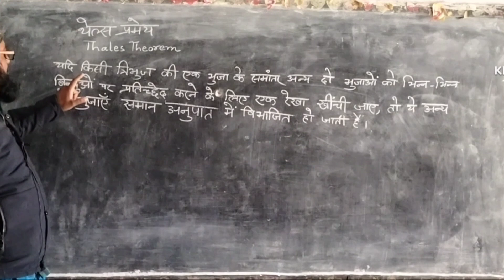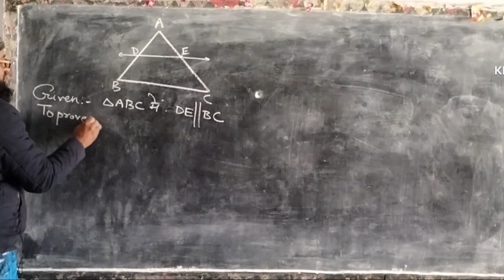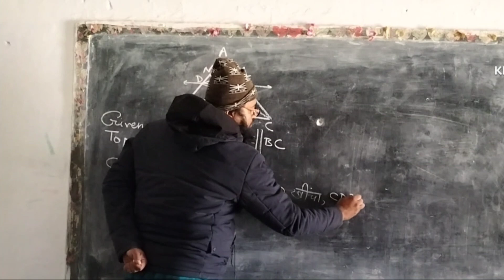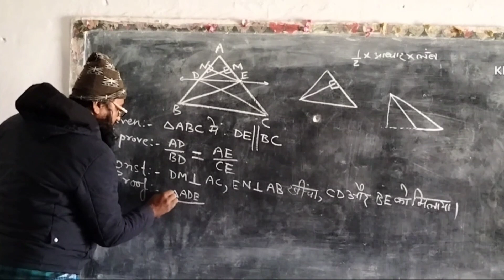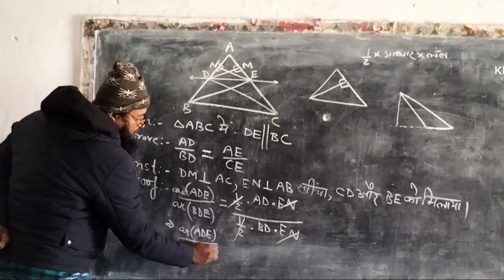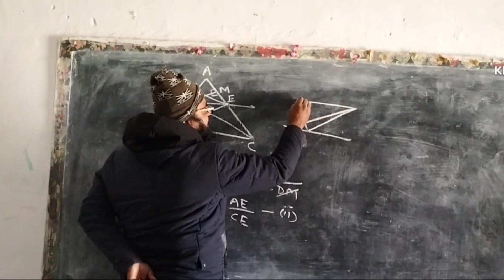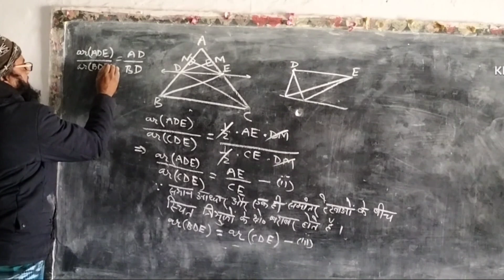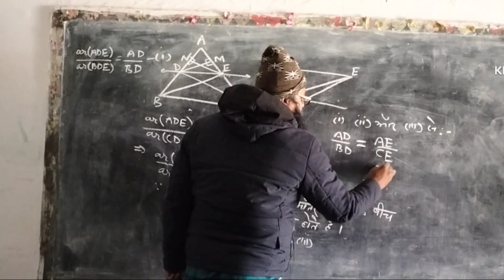100% Guess Question(Bihar Board) 2023 /Shahnawaz Sir@shahnawaz classes#biharboard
100% Guess Question(Bihar Board) 2023 /Shahnawaz Sir /New Video